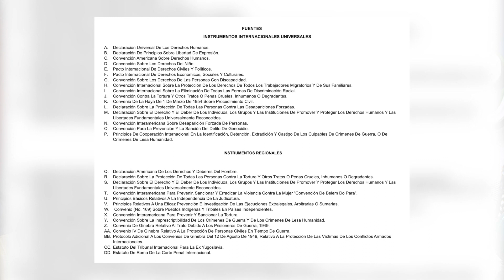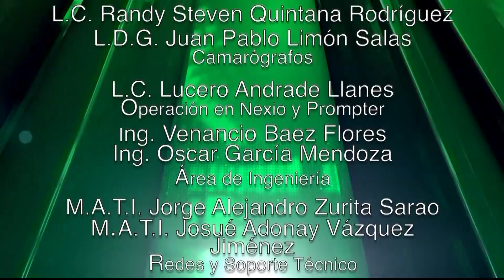DACSYH EN CONTACTO CONTIGO 12 FEBRERO 24 TEMA: ESQUEMAS DE DERECHOS HUMANOS A PARTIR DE INSTRUMENTOS